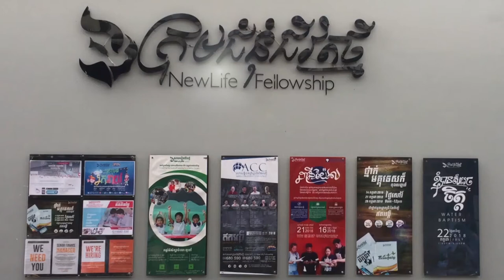GET READY FOR NEXT YEAR | PS. JASON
Sermon on Sunday, December 29, 2019
3 o'clock English Service